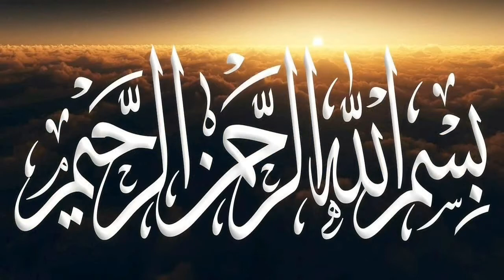শবে বরাতে নামাজ, রোজা আছে কি??? // মোহাম্মদ আজাদ হোসাইন আল-ক্বাদেরী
আমাদের দেশে অনেকই শবেবরাত এর বিরোধিতা করে থাকে। অনেকেই আবার বলে থাকে যে শবে বরাতের রোজা নামাজ বলতে কিছু নেই। হাদিসের আলোকে আমরা এখানে উল্লেখ করলাম শবে বরাতে নামাজ রোজা আছে। লাইক কমেন্ট এবং শেয়ার করে সবাইকে জানিয়ে দিন।